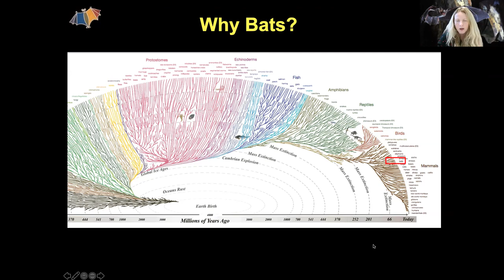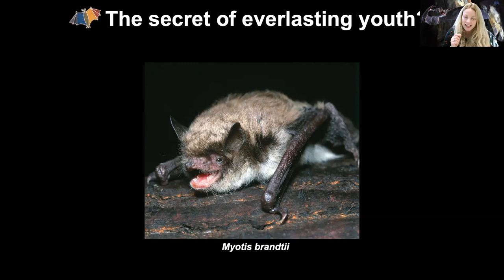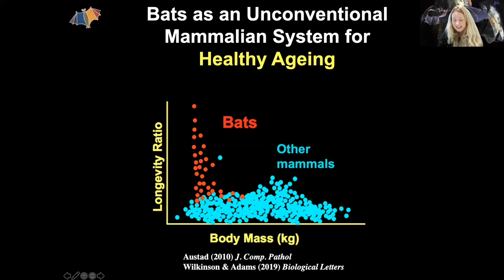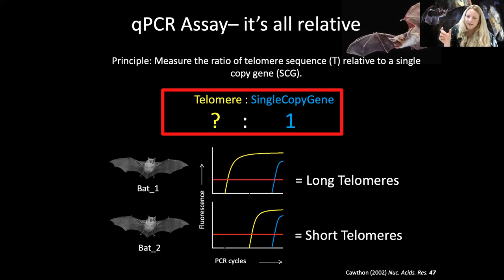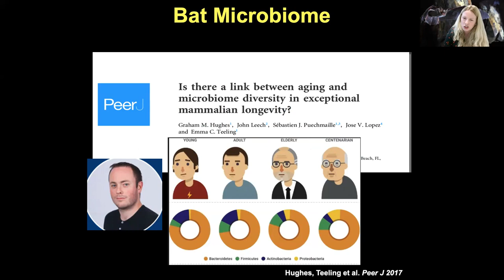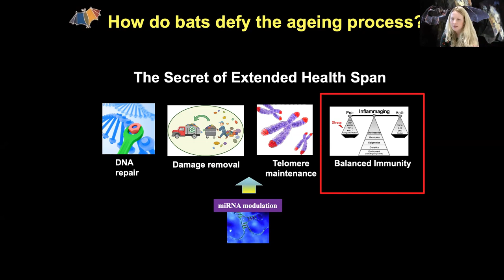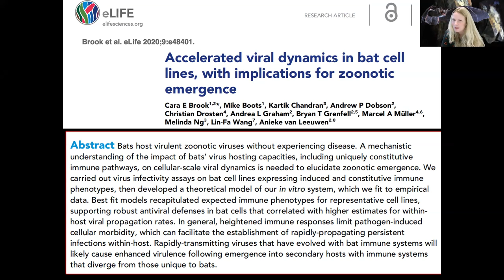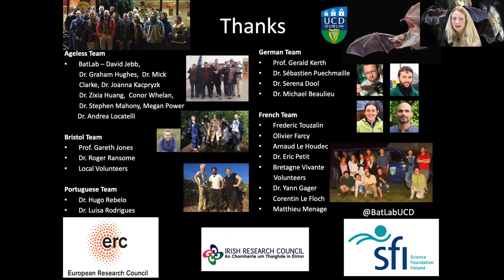QLS Seminar - Emma Teeling - October 12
The genomic basis of bats' extended longevity and tolerant immunity: Why should society care?
Emma Teeling, University College Dublin
Tuesday October 19, 12-1pm
Abstract: Of all mammals, bat possess the most unique and peculiar adaptations that render them as excellent models to investigate the mechanisms of extended longevity and potentially halted senescence. Indeed, they are the longest-lived mammals relative to their body size, with the oldest bat caught being less than 41 years old, living approx. 8 times longer than expected. Bats defy the ‘rate-of-living’ theories that propose a positive correlation between body size and longevity as they use twice the energy as other species of considerable size, but live far longer. The mechanisms that bats use to avoid the negative physiological effects of their heightened metabolism and deal with an increased production of deleterious Reactive Oxygen Species (ROS) is not known, however it is suggested that they either prevent or repair ROS damage. Bats also appear to have resistance to many viral diseases such as rabies, SARS and Ebola and are the suspected reservoir species for a huge diversity of newly discovered viruses, including Sars-CoV-2 This suggests that their innate immunity is different to other mammals, perhaps playing a role in their unexpected longevity. Here the potential genomic basis for their rare immunity and exceptional longevity is explored across multiple bat genomes and divergent ageing and immune related markers (e.g. microbiome, telomeres, mitochondria, cellular dynamics, cytokine response) studied in wild bat populations. These findings provide a deeper understanding of the causal mechanisms of ageing and tolerant immunity, potentially uncovering the key molecular pathways that could be utilised to benefit society.